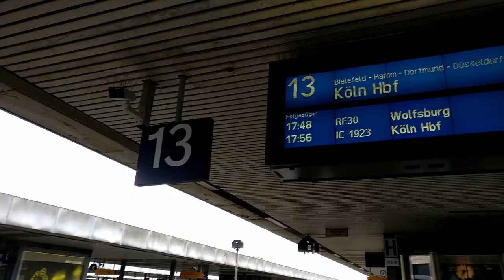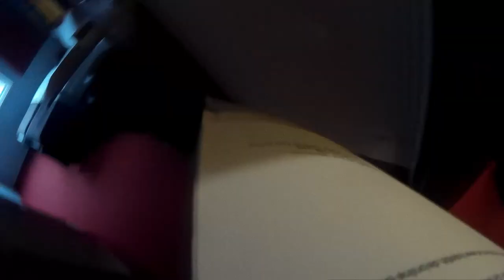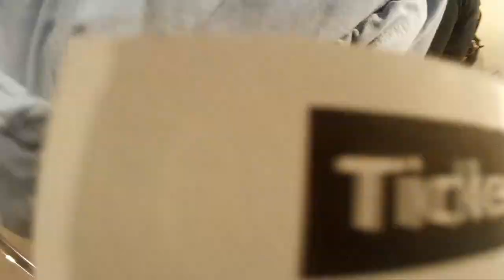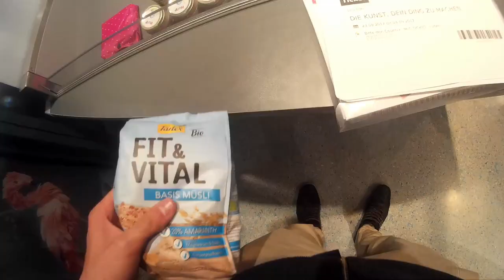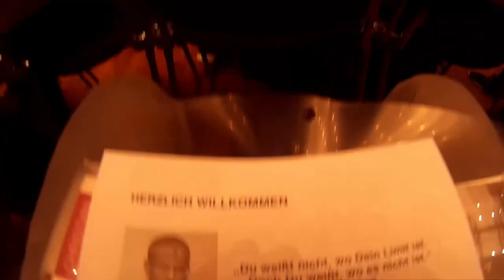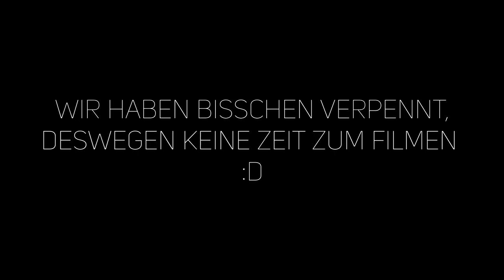Christian Bischoff Seminar: Die Kunst, dein Ding zu machen (1. Erfahrung) | BTBL #31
Heute teile ich meine erste "Die Kunst, dein Ding zu machen" Erfahrung!

Nachdem ich letztes Wochenende das erste Mal auf Christian Bischoff's Seminar "Die Kunst, dein Ding zu machen" in Bielefeld war, werde ich euch heute meinen Seminar Vlog dazu zeigen. Viel Spaß!

Grüße an alle tollen Menschen, die ich treffen durfte!

Hier deine Supporter-Checkliste:

3. Kommentiert?
4. Mit mindestens 2 Freunden geteilt?